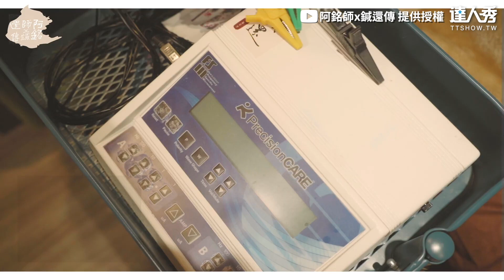【針扎滿臉超夯微整皮膚秒亮 中醫揭臉皮長錯位置易老化！】｜@Dr.HuangAmin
看到臉上滿滿的針好驚人🤣 (仙女編)